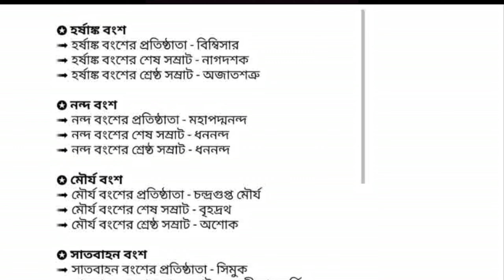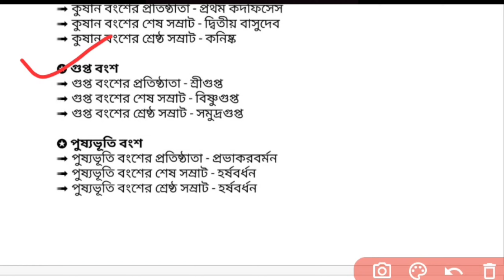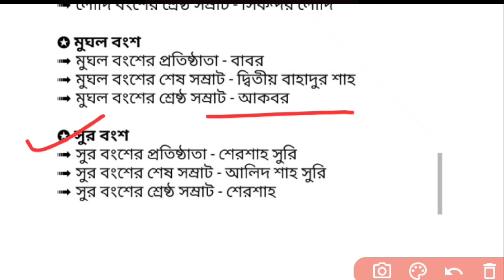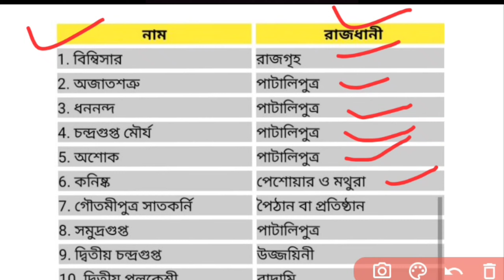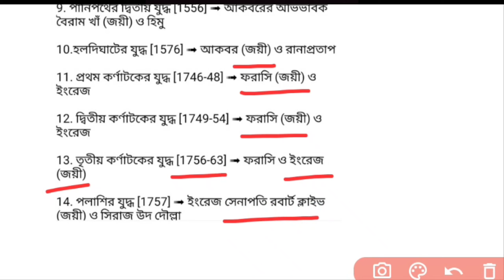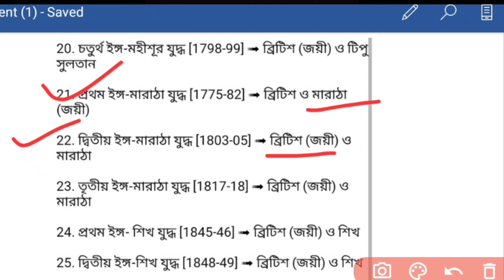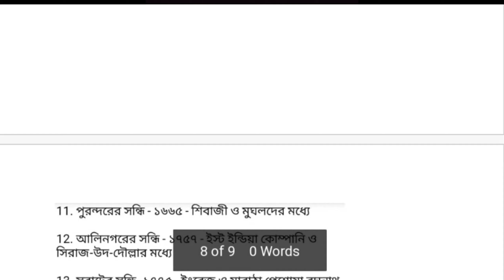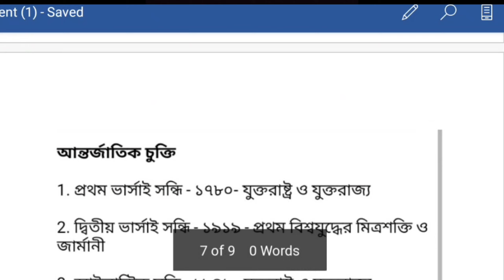ইতিহাসের গুরুত্বপূর্ণ প্রশ্ন-উত্তর.. FOR UPCOMING INTERVIEW. PART-7.বিভিন্ন অংশ ও তাদের প্রতিষ্ঠাতা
নমস্কার বন্ধুরা. এখন যেহেতু আর কয়েকদিন বাকি আছে তোমাদের ইন্টারভিউয়ের সেহেতু আমরা প্রত্যেকটি বিষয়ের আলাদা আলাদা ভাবে ছোট ছোট করে গুরুত্বপূর্ণ প্রশ্ন উত্তর গুলো তোমাদের তুলে ধরবো. অনেক সময় ইন্টারভিউ রুমে স্যারেরা তোমাদের প্রিয় বিষয়ের উপর থেকে অনেক প্রশ্ন ধরে থাকে তাই আমরা প্রতিটি বিষয়ের উপর গুরুত্বপূর্ণ প্রশ্ন উত্তর গুলি তোমাদের দিয়ে থাকবো,  আশা করব এখান থেকে তোমরা অনেক সাহায্য পাবে..
 এই ভিডিওটিতে তোমরা দেখবে-

1-ইতিহাসের  বিভিন্ন বংশ ও তাদের প্রতিষ্ঠাতা

2- রাজ্য ও রাজধানী

3-বিখ্যাত যুদ্ধ, সাল, কাদের মধ্যে ঘটেছিলো এবং কে জয়লাভ করেছিল

4-কিছু গুরুত্বপূর্ণ আন্তর্জাতিক সন্ধি ও ভারতীয় সন্ধি এবং কাদের মধ্যে হয়েছিল

 ধন্যবাদ🙏

JAI HIND🇮🇳

educationbasket wbp interview